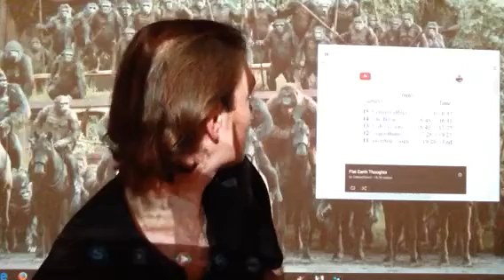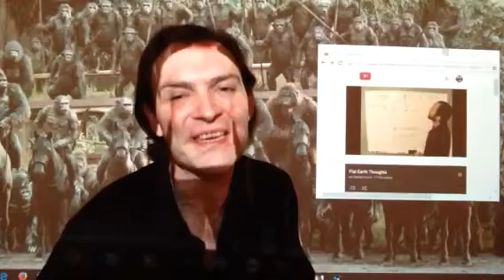Oakley Video Log 4 - The National Aeronautics & Space Administration Brian Mullin & Flat Earth Guilt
Having taught my young niece all about the spinning ball earth, stars and planets in the sky it made me wonder how guilty I should feel for inadvertently propitiating the globe lie myself. I also have to ask myself should I feel the same guilt exposing the lie to anyone who just happens to ask?

Links to Brian Mullins videos are all listed below. Even if you don't have a head for maths, each video is worth watching all the way though. The ideas in Part 2 The Gravitational Constant made my head explode! Excellent job Brian Mullin.